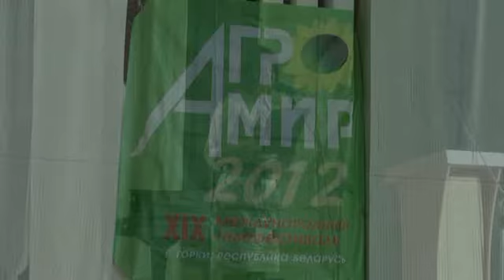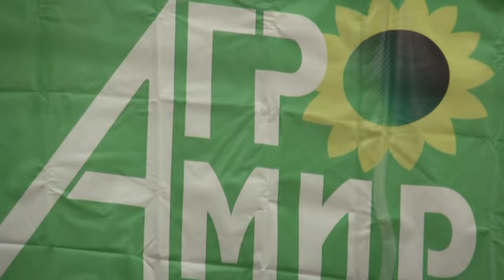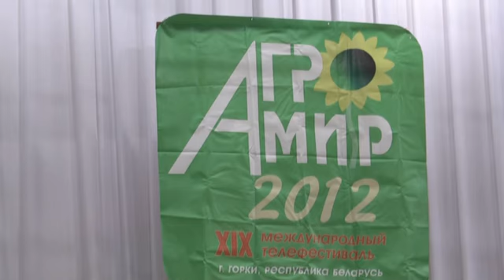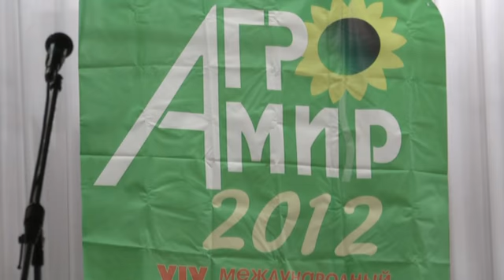Открытие фестиваля Агромир